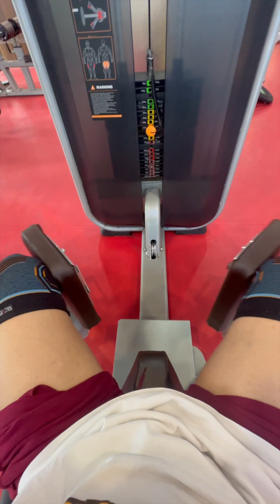Best Grip For Deadlift | Vlog 4